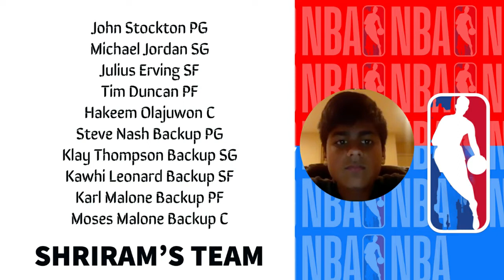NBA All Time Draft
In this video, our 2 hosts Daniel and Ekamresh were joined by Shriram and Mitchell. The boys did an NBA All-Time Draft and it got down to the wire. Enjoy!